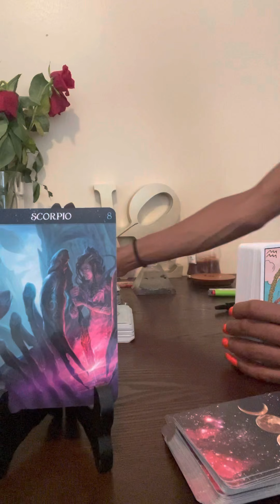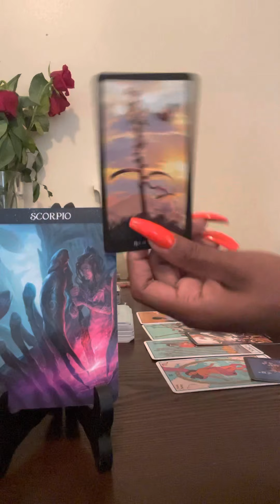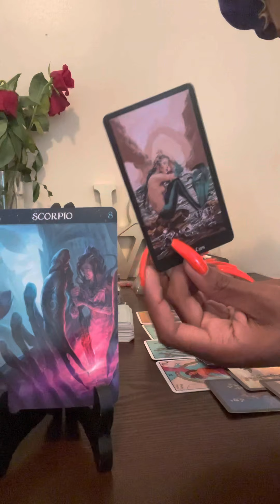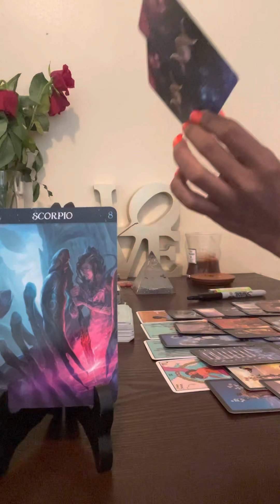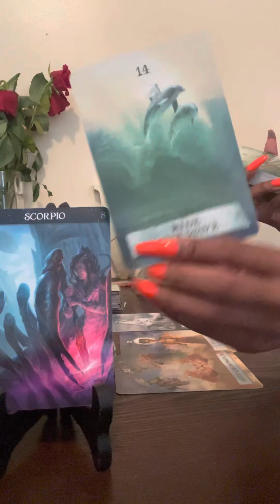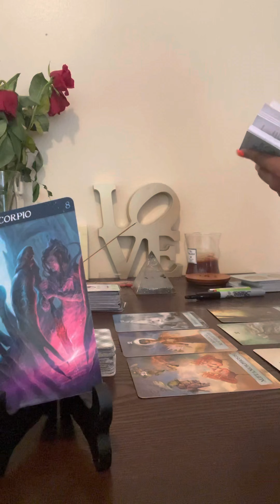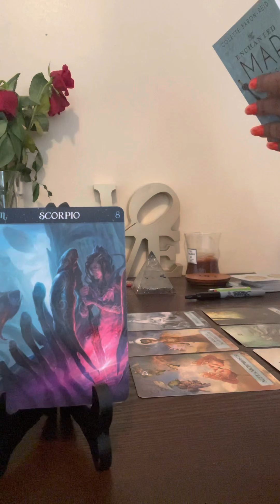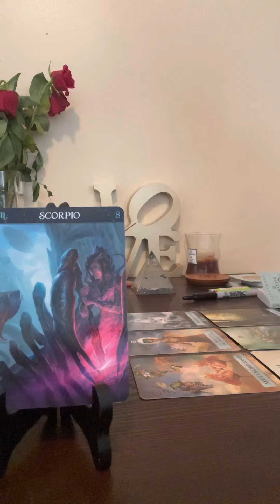Scorpio♏️🧜🏽‍♀️🦂ITS A TEST!!! You know better NOW DO BETTER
Career🤑✨ $55

Love👩🏽‍❤️‍💋‍👨🏾💍💞 $44

Mediumship😇 $111

Birthchart🪐💫🔭 $88

Q’s- $10 each 2Q’s for $15 (yes or
No Q’s ONLY)

Emergency Reading🚨🚨🚨(within 24 hours) $50 commission in addition to price of desired reading. All Readings are received/scheduled within 3-5 days after payment.

Readings are received through Phone call, FaceTime, Whatsapp or Video.

NO REFUNDS.